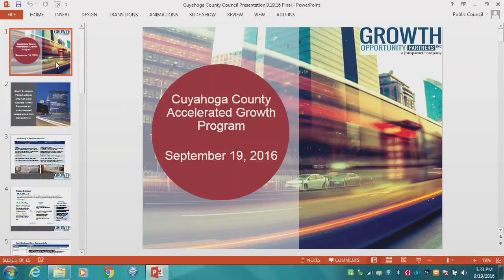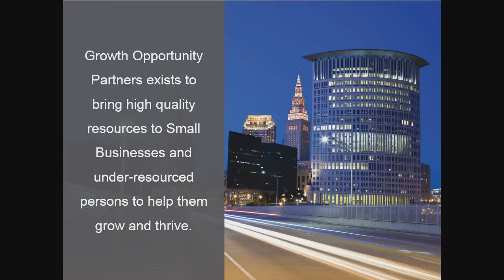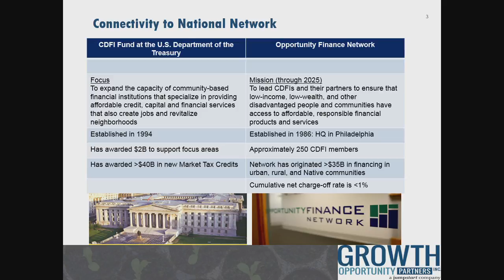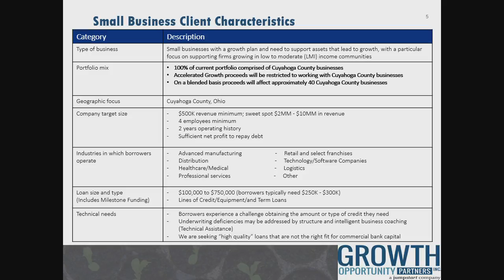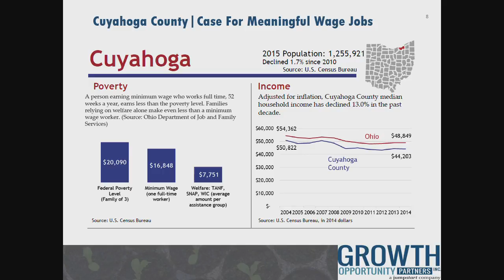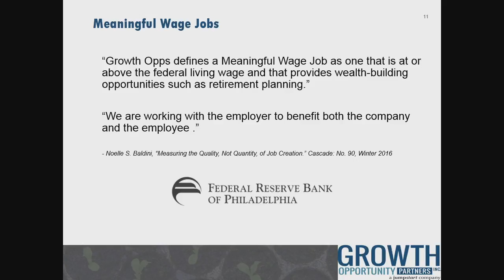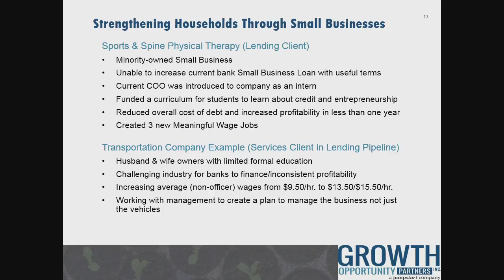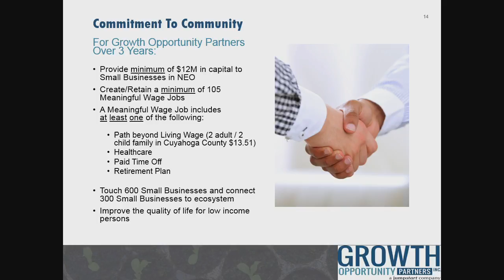2016.09.19 Economic Development & Planning Committee Meeting